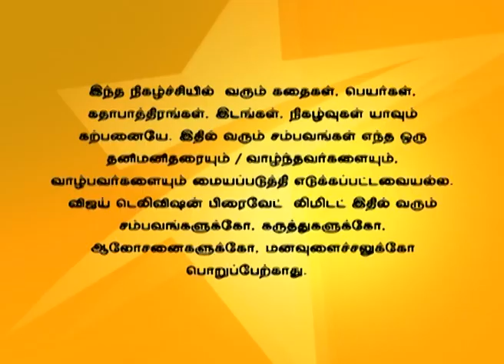Nandhavanam 09/04/15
நந்தவனம்!